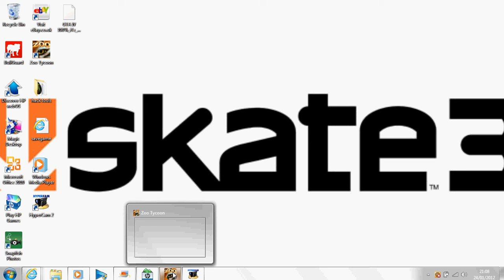zoo tycoon : grizzly bears :episode 2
this shall show you what to do with your grizzly bears